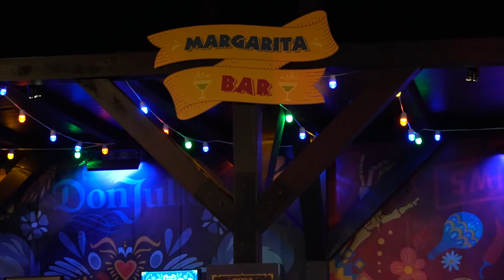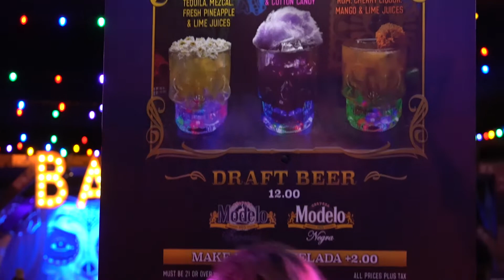HHN 2022 - Plaza De Los Muertos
We've already covered Universal Studios Hollywood's Halloween Horror Nights, you can see our video for it here:

While there though, we experienced the Plaza De Los Muertos at the park, and we wanted to showcase it here on Nerd News Social.